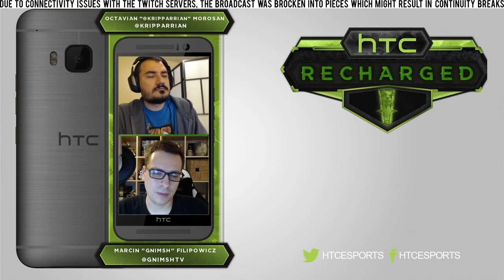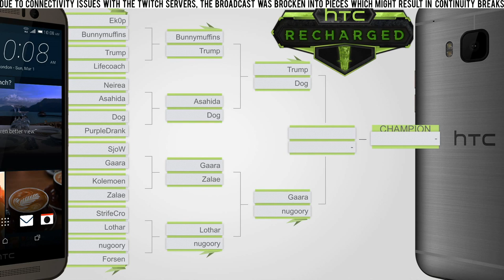Lothar vs nugoory | Quarterfinal | HTC Recharged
Please note that there are connectivity issues with the twitch servers and as a result some continuity breaks might exist.
G1: 0:34
G2: 7:11
G3: 14:49 | G4: 23:06